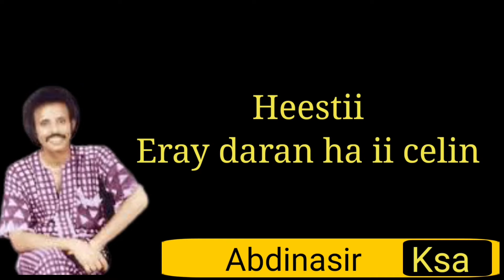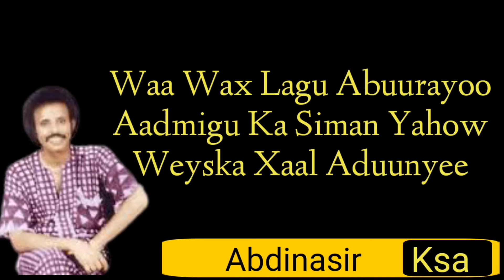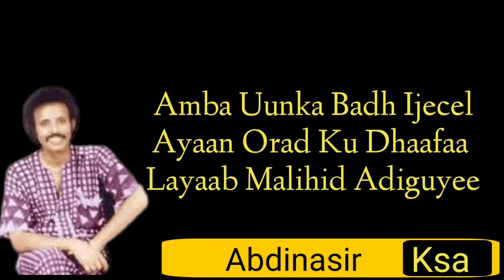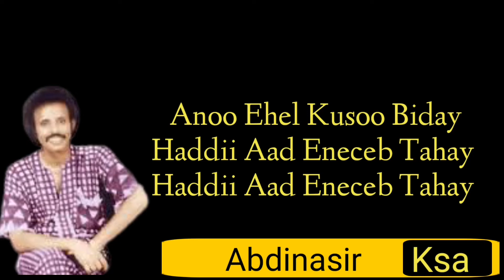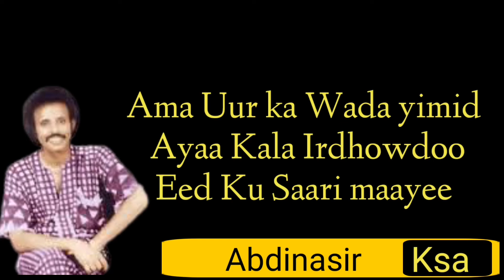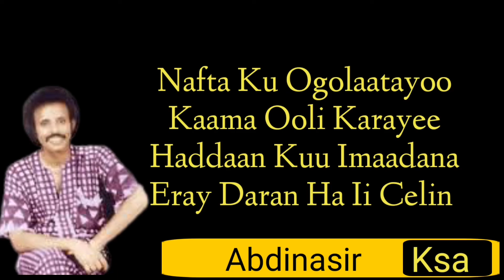Maxamed mooge heestii eray daran ha ii celin